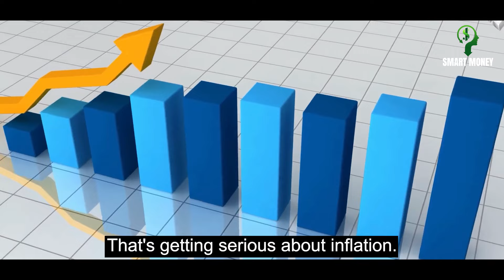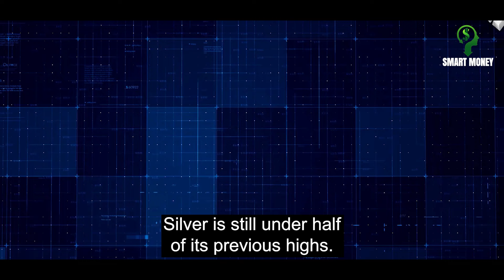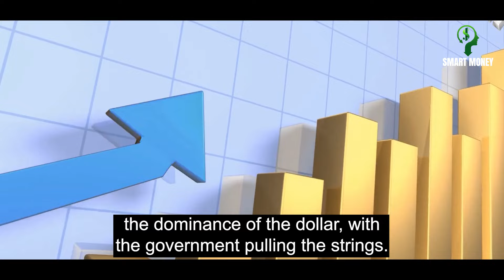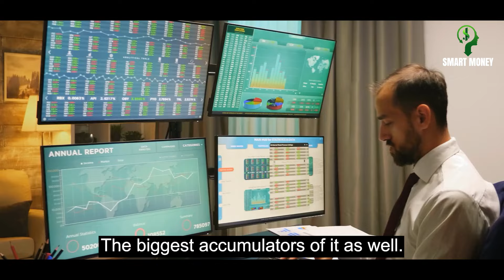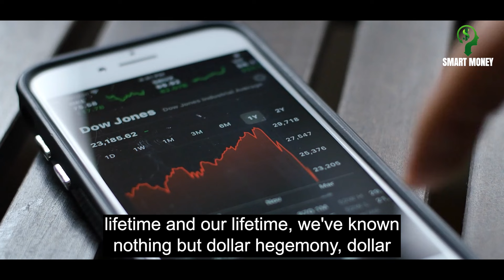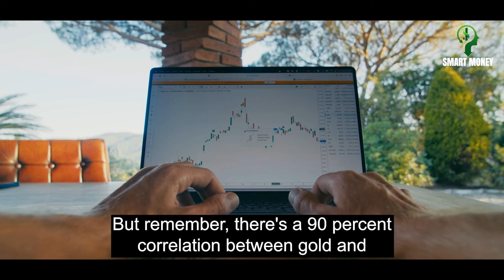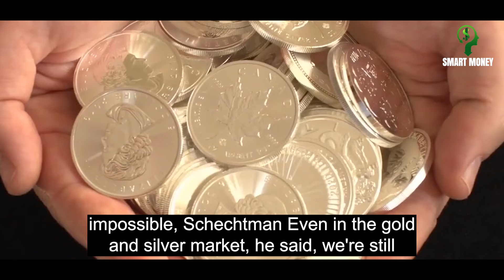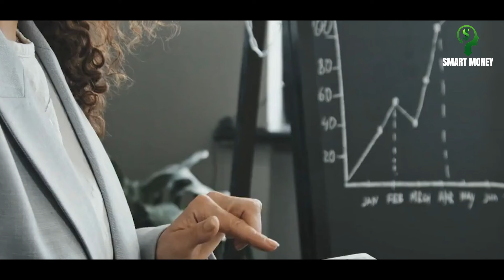The Biggest Bull Market for Gold & Silver is About to Start - Andy Schectman | Gold Silver Price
Andy Schectman is the president of Miles Franklin Precious Metals. He has 25+ years experience in the financial services industry. Andy is an expert in economics, global investing, foreign currencies, and precious metals investments.